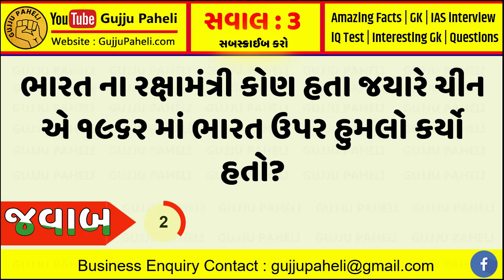Amazing facts| General knowledge| Samanya gyan |Study knowledge | Gujarati Ukhana | Gujju Paheli